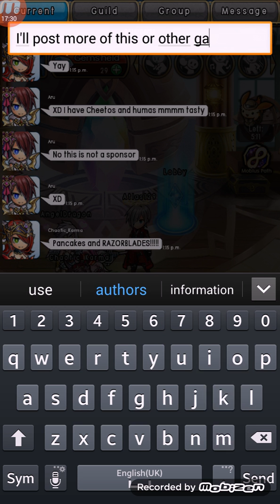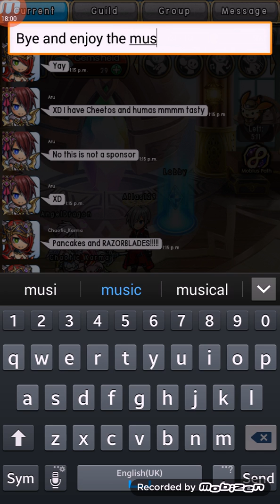Unison League: Semper Draco vs UnLUCKY 4-20-16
Messed up the music but hey its a good battle.

 BMG: Feedteam Music [ Musica Sin Copyright ]